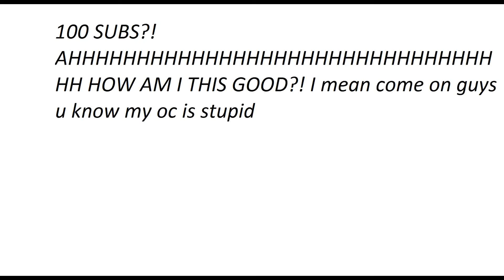100 SUBS?! WOWWWWWWWWWWWWWWWWWW HOWWWWWWWWWWWWWWWWWWWWWWWWWWWWWWWWWWWWWWWW big title right?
I suck at drawing thumbs XC I use MS PAINT btw and my oc's personality is stupid and I like it U GUYS ARE SO AWESOMEEEEEEEEEEEEEEEEEEEEEEEEEEEEEEEEEEEEEE